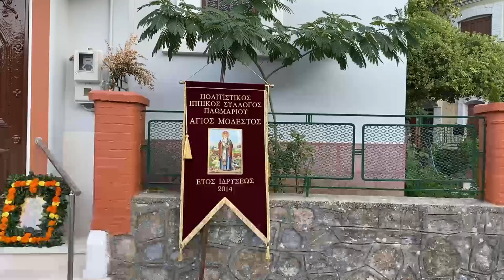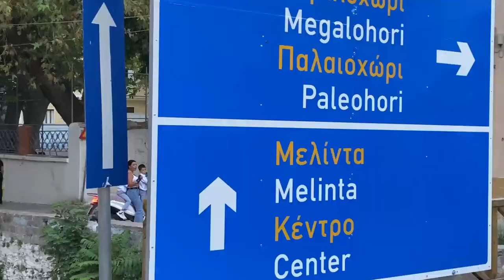Πανηγυρικές εκδηλώσεις αγίου Μόδεστου Πλωμάρι Λέσβου περιφορά εικόνας και των αλόγων 11/08/2023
Σε αυτό το βίντεο θα παρακολουθήσουμε της πανηγυρικές εκδηλώσεις αγίου Μόδεστου που έγιναν στο Πλωμάρι της Λέσβου και συγκεκριμένα την περιφορά εικόνας και των αλόγων που έγινε στης 11/08/2023

 Η εικόνα του αγίου περιφέρεται στους δρόμους της πόλης με μεγάλη λαμπρότητα και συμμετοχή καβαλάρηδων. Το βίντεο μας δείχνει την πομπή να περνάει μέσα από τους δρόμους και να καταλήγει στην τοποθεσία που θα γίνουν τα καλλιστεία τον αλόγων τα οποία θα παρακολουθήσουμε στο επόμενο βίντεο.